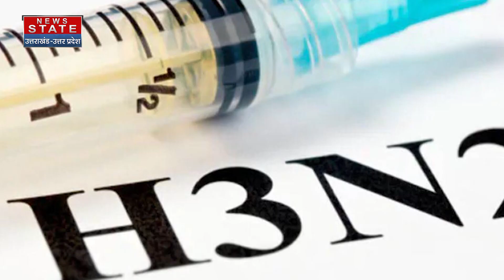H3N2 Virus News: H3N2 वायरस काफी तेजी से फैल रहा है, अब बिहार में दिखा इसका प्रकोप। Health News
H3N2 Virus News: H3N2 वायरस काफी तेजी से फैस रहा है, अब बिहार में दिखा इसका प्रकोप। Health News

News State Apps डाउनलोड करें:
Download Android and iOS Apps for more updates: